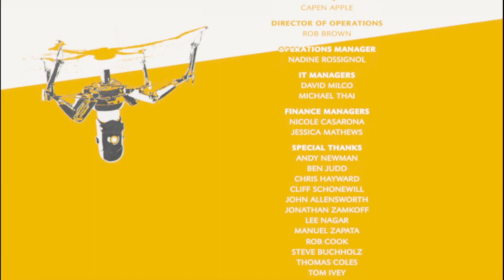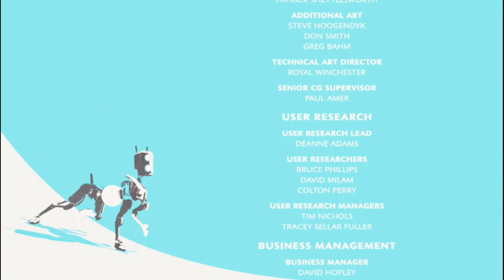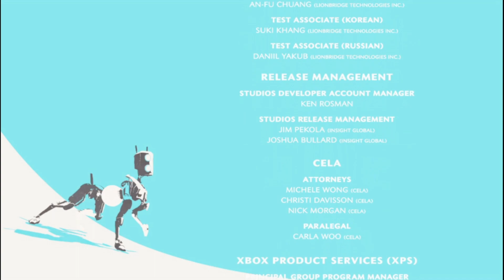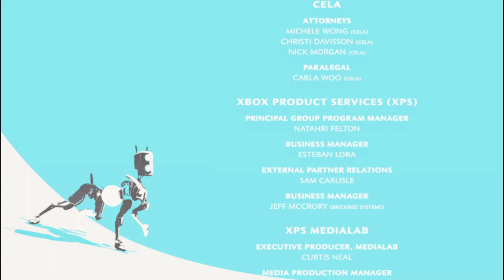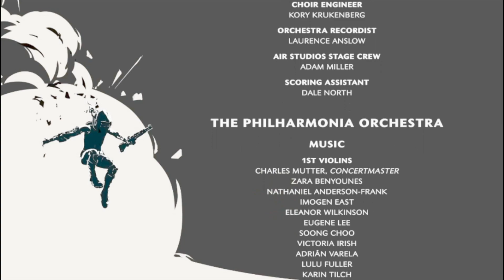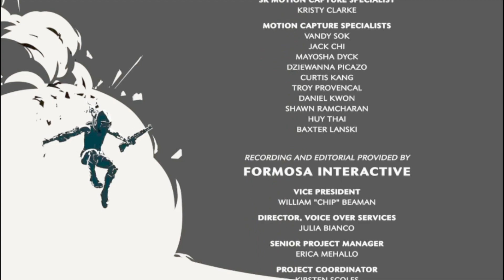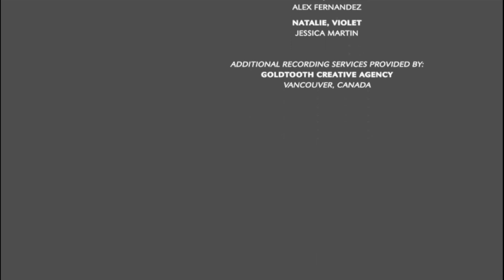【XBOX ONE】「ReCore Definitive Edition」をちょっとだけ遊ぶ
アクションが爽快で操作性も良くて楽しい！追加料金なしでPCでも遊べるのでPCで遊びました～